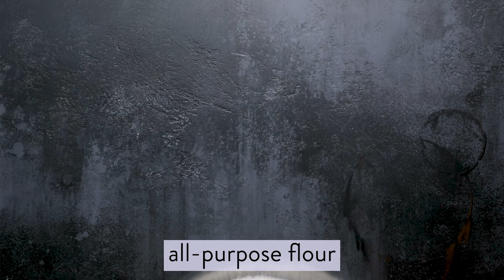Soft Molasses Cookies | Sally's Baking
Homemade soft molasses cookies with crackly tops are super chewy and perfectly spiced. They stay seriously soft for days—if they last that long—and are always a holiday favorite.